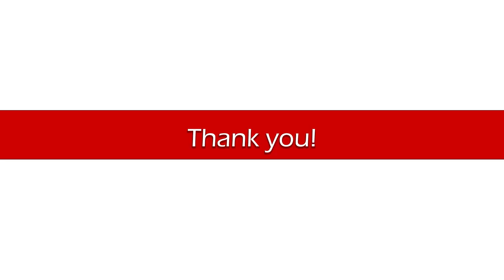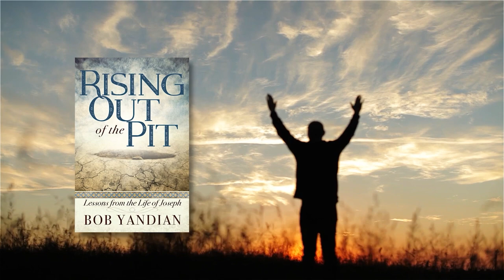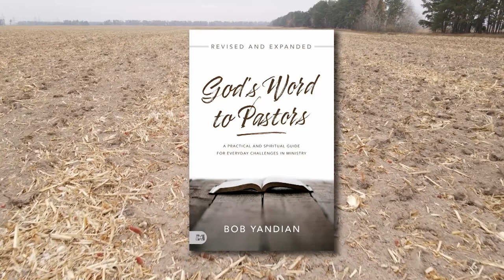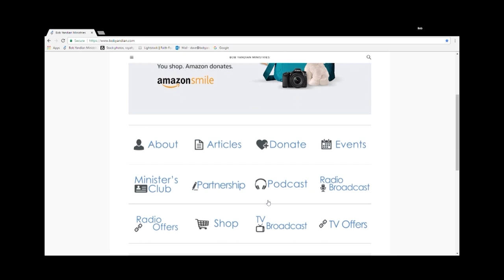Perfected Under Pressure 1 - Student of the Word 1323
Part 1 - God did not promise that believers and disciples would never have another problem. But He did promise that He would see us safely through every trial and trouble. Passing through those trials helps to perfect our faith and our walk, and our trust in Him!